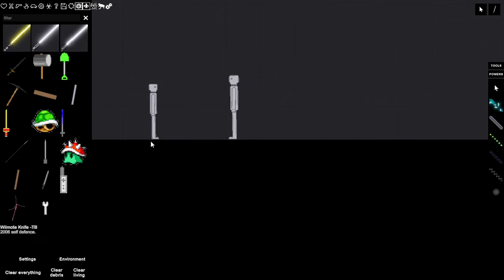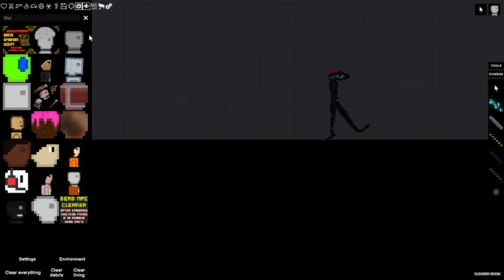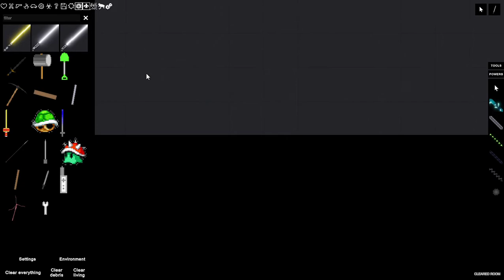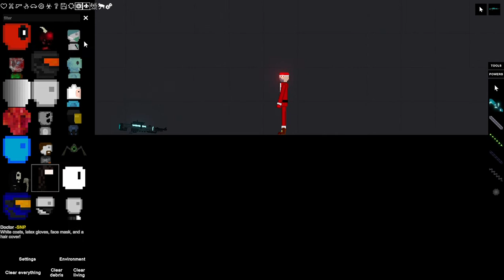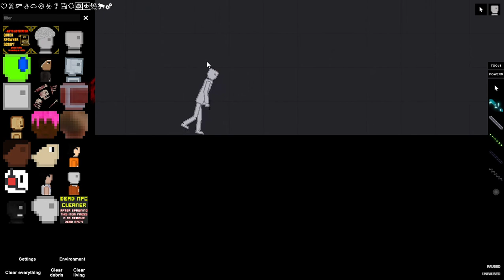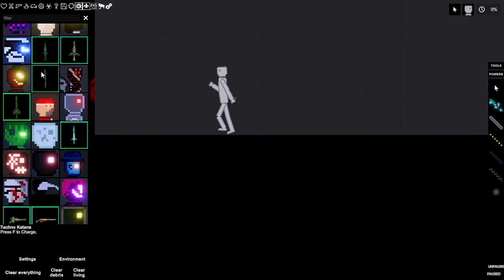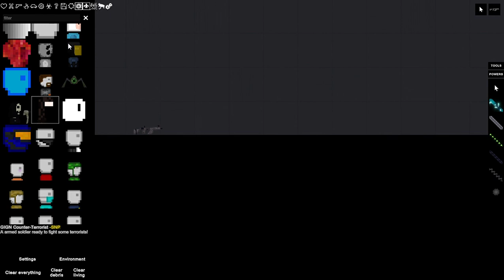People Playground humans vs monsters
who do you think will be champion?
humans or monsters?